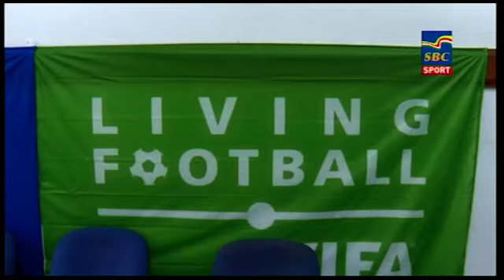Sports News 16-09-2019